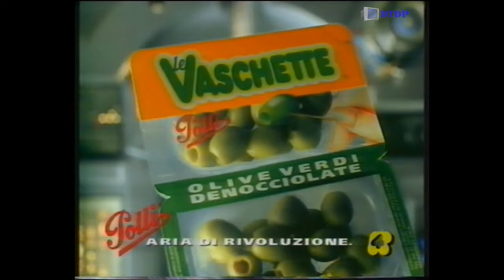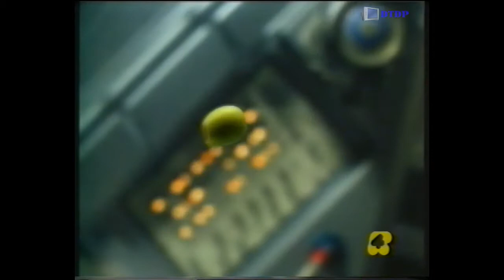Sequenza Rete 4 - Domenica 5 Giugno 1994 [4]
Sequenza Rete 4 - Domenica 5 Giugno 1994 [4] trasmessa nel corso del film "Normandia: Passaporto per morire"